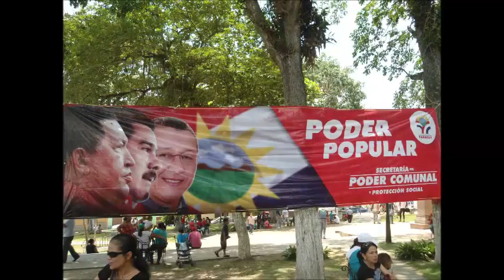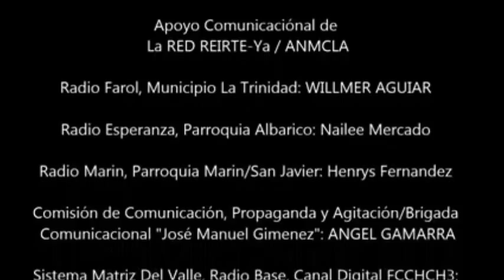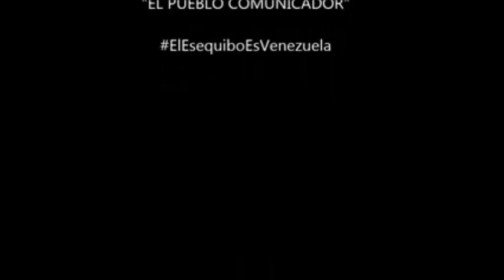EstiempoDeNoticias Gobierno de Calle: Mensaje de Adonay Romero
EstiempoDeNoticias Gobierno de Calle con Julio León: Mensaje de Adonay Romero